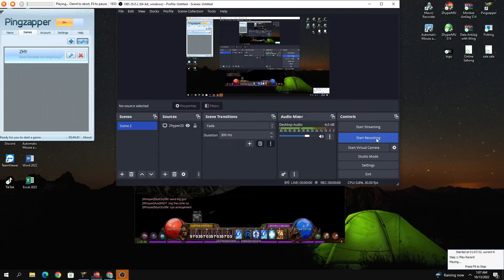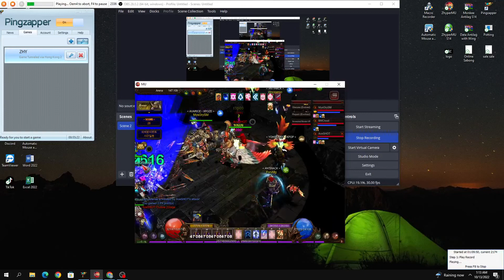ZhyperMU War Arena 2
ZhyperMU Season 14

Character IGN :
-CebuXCity (Soul Master)-Tier 7 Build

-StJoseph   (Dark Lord) - Tier 8 Build